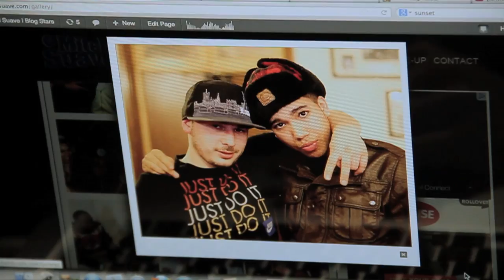Drake - Started From The Bottom | Parody [Started As A Blogger]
Director @KirkBrissett